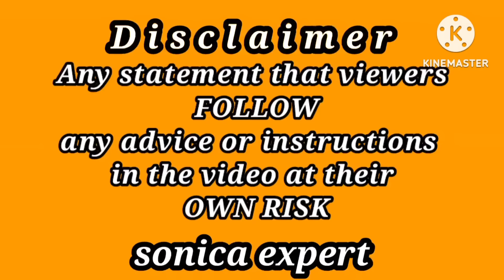Today Gold Rate Forcast In Pakistan | 1 Tola Gold Price | Gold Price Prediction